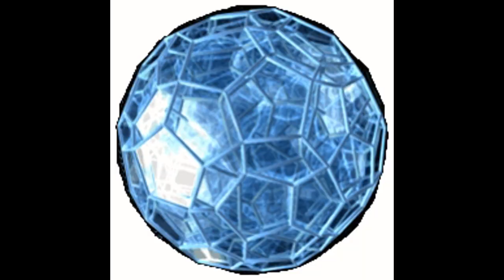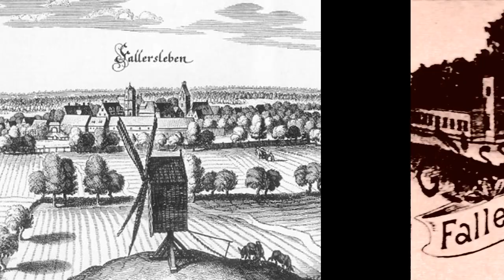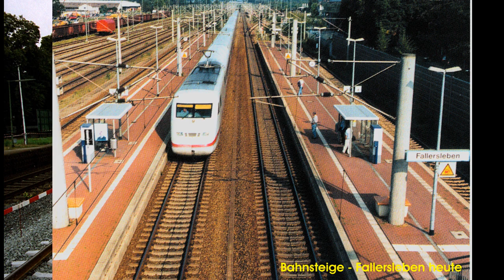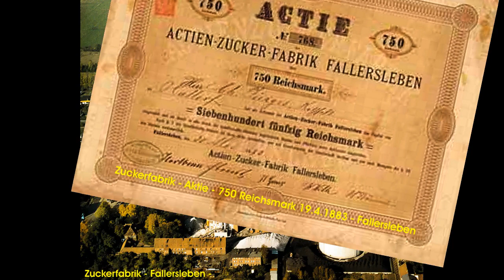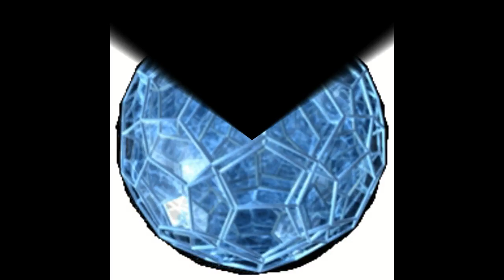„FALLERSLEBEN – GESCHICHTE erleben“ – Bilder aus der VERGANGENHEIT und der GEGENWART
„FALLERSLEBEN – GESCHICHTE erleben“ – Bilder aus der VERGANGENHEIT und der GEGENWART von GESTERN und HEUTE
… auf dieser Seite wurden in den vergangenen Wochen schöne Bilder von Fallersleben aus der Vergangenheit und Gegenwart geteilt. Das hat mich auf die Idee gebracht einen Film über Fallersleben mit Bildern aus der VERGANGENHEIT und GEGENWART von GESTERN und HEUTE zu erstellen.
Dabei habe ich einige Bilder gefunden die sicher eine GESCHICHTE erzählen können und bestimmt ERINNERUNGEN wachrufen.
… zur Geschichte der Hoffmannstadt Fallersleben:
Fallersleben wurde in einer Urkunde von König Ottos I. aus dem Jahre 942 das erste Mal erwähnt. Das 1079 Jahre alte Fallersleben, das im Jahr 1972 im Zuge der Gebietsreform in die Stadt Wolfsburg eingegliedert wurde, war eine Stadt im Landkreis Gifhorn, die Stadtrechte wurden Fallersleben 1929 verliehen.
… der bekanntester Sohn der Stadt Fallersleben ist der Dichter August Heinrich Hoffmann (geboren am 02. April 1798 in Fallersleben gestorben am 19. Januar 1874 in Corvey) - bekannt als Hoffmann von Fallersleben.
Er schrieb das Lied der Deutschen, auch Deutschlandlied genannt.
Bei einem Besuch in der Hoffmannstadt kann man GESCHICHTE ERLEBEN das zeigt dieser Film: